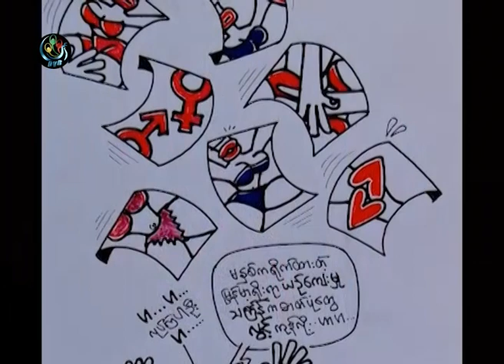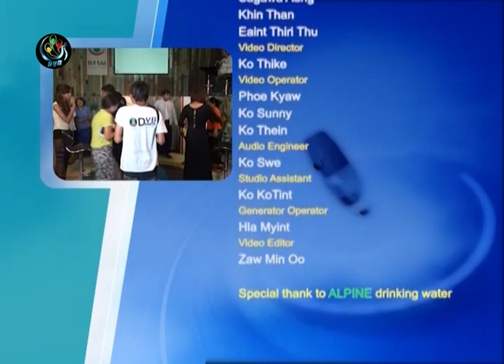DVB -13-04-2014 DVB Debate About Myanmar Culture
DVB TV -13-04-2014 DVB Debate  About Myanmar Culture
"ျမန္မာ့ယဥ္ေက်းမႈအေရြ႕ ထိန္းခ်ဳပ္ဖို႔လိုၿပီလား"